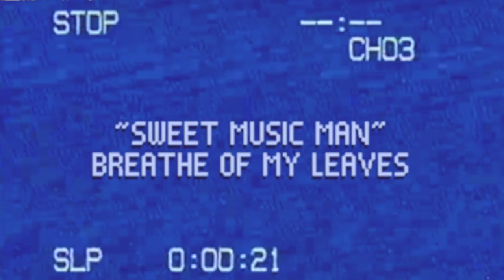Breathe Of My Leaves - Sweet Music Man (Official Music Video)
Official video of Breathe Of My Leaves performing "Sweet Music Man."
Stream at all your favourite streaming platforms.

"Sweet Music Man" was written by Kenny Rogers

"Sweet Music Man" Lyrics:

Sing a song sweet music man
'Cause I won't be there to hold your hand like I used to
I'm through with you
You're a hell of a singer and powerful man
But you surround yourself with people who demand so little of you

You touched my soul with your beautiful song
You even had me singing along right with you
You said "I need you"
Then you changed the words and added harmony
Then you sang the song that you had written for me to someone new

Nobody sings a love song quite like you do
And nobody else can make me sing along
Nobody else can make me feel that things are right when I know they're wrong
Nobody sings a love song quite like you

Sing your song sweet music man
You travel the world with a six piece band that does for you
What you tell them to
And you try to stay young but the songs are sung
To so many people who've all begun come back on you

Sing your song sad music man
You're making your living doing one night stands
They're through with you
They don't need you
You're still a hell of a singer but a broken man
And you keep on looking for one last fan to sing to

Music video by Breathe Of My Leaves performing "Sweet Music Man" (Official Music Video)